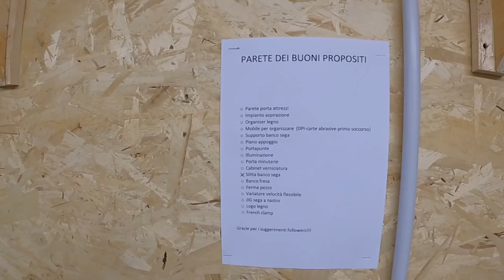Slitta banco sega per tagli a 90 gradi mark 2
Come molti di voi mi hanno suggerito, in questo video realizzo una nuova slitta per banco sega per eseguire tagli a 90 gradi. Non che la vecchia slitta funzionasse male, anzi, snella, leggera e di uso veloce non ha mai dato problemi, ma questa permette di fare diversi lavori e soprattutto permette upgrade che farò in video futuri. Gli errori non son mancati in questo video. I più attenti ne noteranno più di uno, ma fortunatamente son riuscito ad ottenere un risultato discreto. Il problema di questo jig è il banco sega su cui si monta, infatti la lama venendo fuori bascula un po', e perciò non mantiene il livello di precisione derivante dalla registrazione ottenuta. Tra l'altro in questo video spiego come registrare la spalletta del jig in modo da ottenere uno squadro quanto più possibile esatto. Magari coi vostri banchi sega più precisi del mio otterrete un lavoro migliore.

BANGGOOD

Se segui il canale hai diritto ad usufruire dello sconto sul sito banggood tramite il codice di seguito